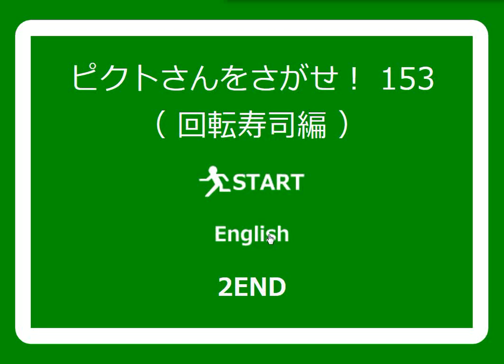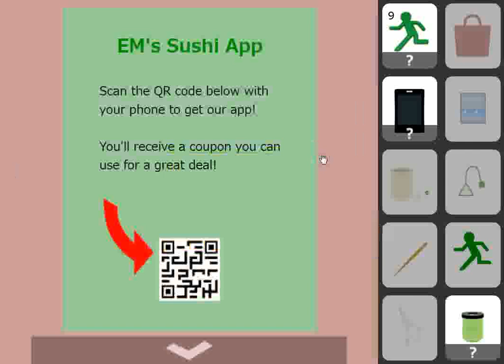[No1 Game] Find the Escape-Men Part 153: Sushi Go Round (both ends) Walkthrough